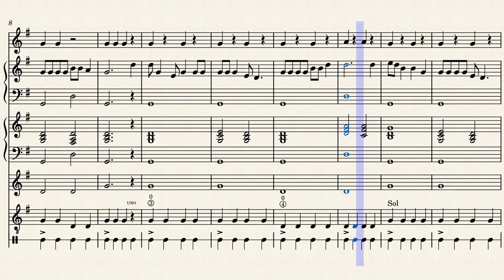Swing low, sweet chariot - Easy orchestra song